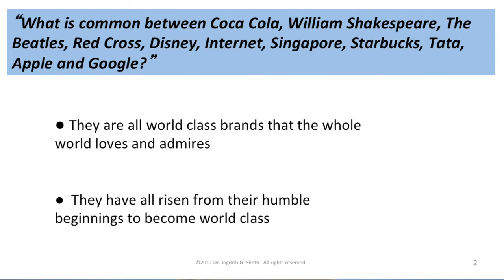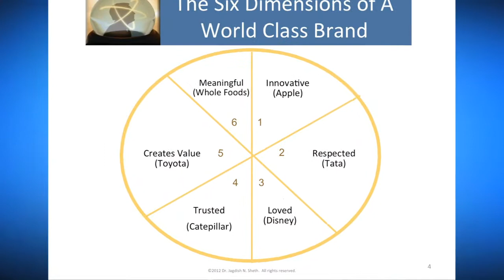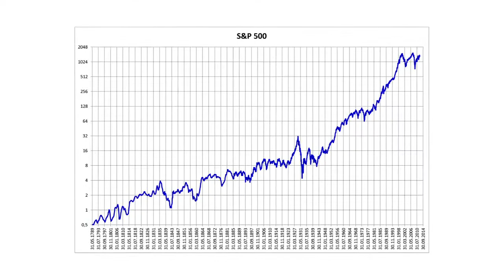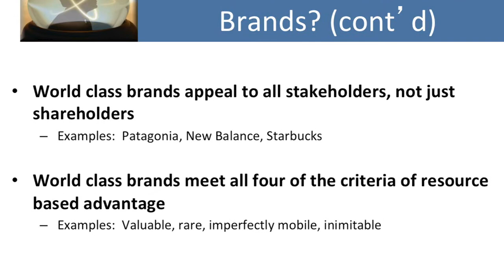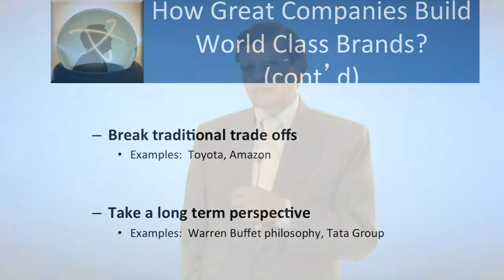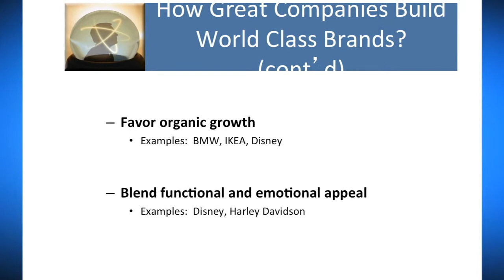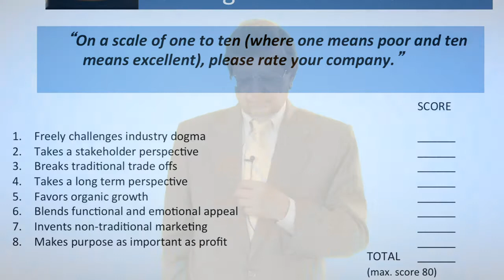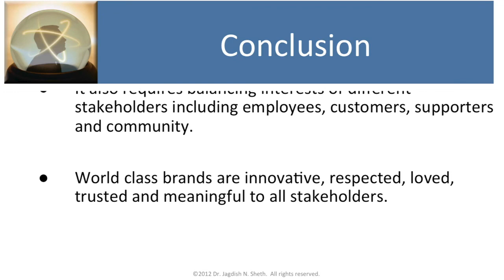Summary for Dr.Sheth’s lecture on “How great companies build world class brands”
A brand is the image that comes to the minds of the people when they think about a product/Service or activities of a company. Branding is important as it makes a memorable impression on the minds of the consumers and guides them to know what to expect from a company. In this lecture Dr.Sheth defines what is a world class brand and describes in detail about the characteristics and dimensions of a world class brand. According to Dr.Sheth a world class brand is universally loved by everyone as it transcends cultures, inventions, discovery, and country origin. Building a world class brand not only provides economic and social value but also increases the corporate life expectancy.